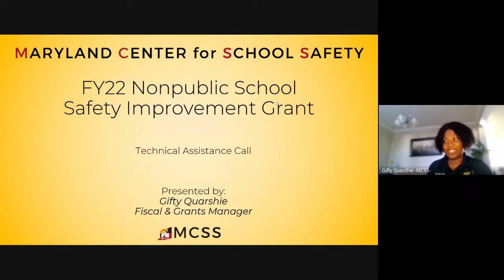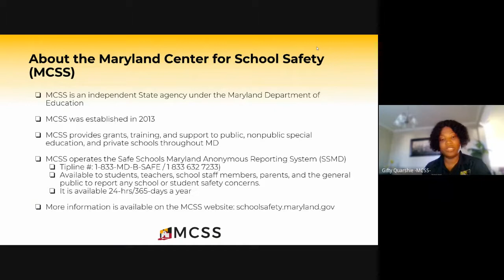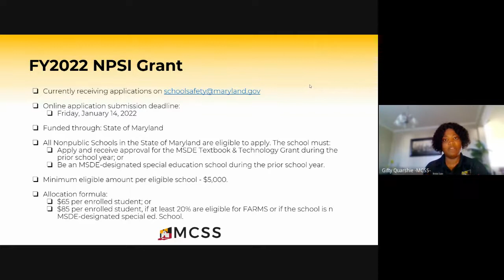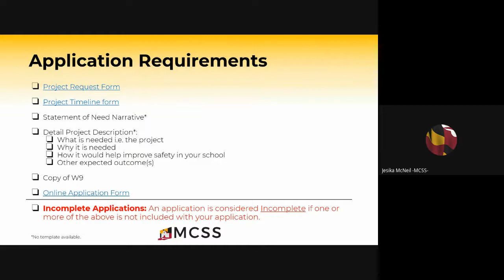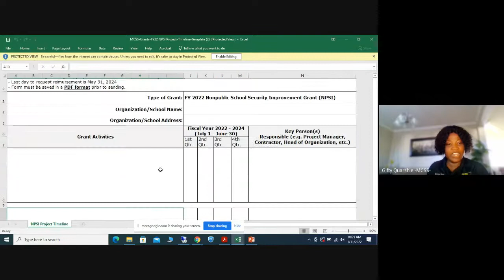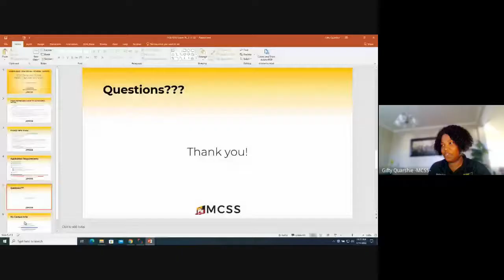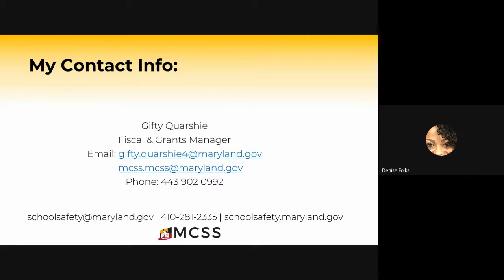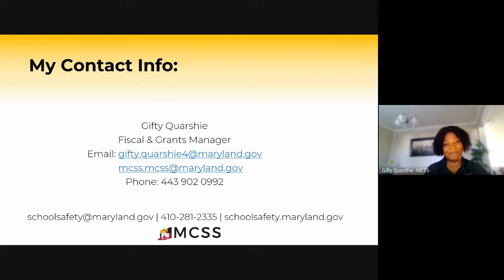FY2022 NPSI Grant - Technical Assistance Call - 2022 Jan11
FY2022 Non Public School Safety Improvement Grant - Technical Assistance Call - 2022 Jan11